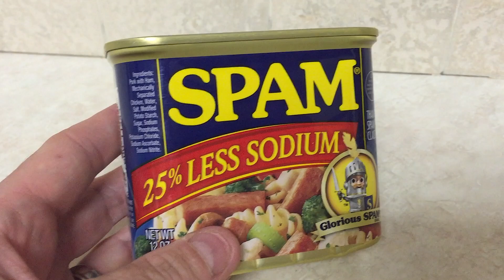SPAM Carne in Scatola Americana, Prova assaggio, Carne Simmental USA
COMPRA SPAM su amazon.it
SPAM con vero BACON
SPAM LITE (repellente per vegani)